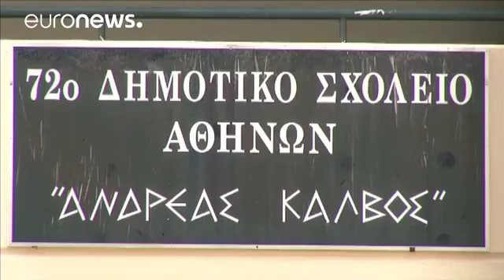Grecia escolariza a 1500 niños refugiados en Atenas y Salónica